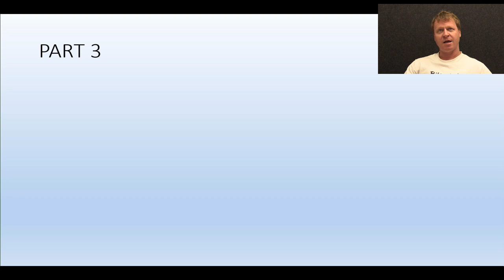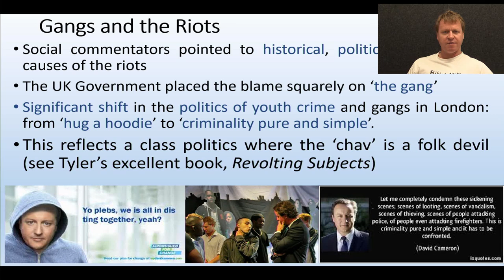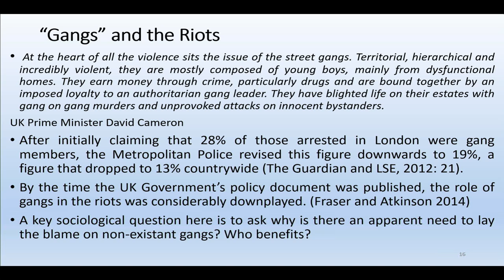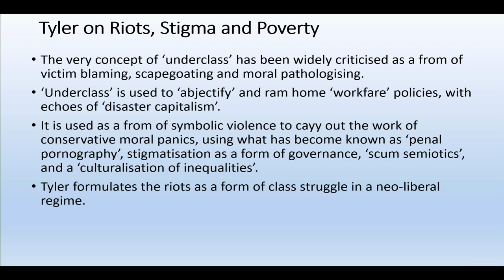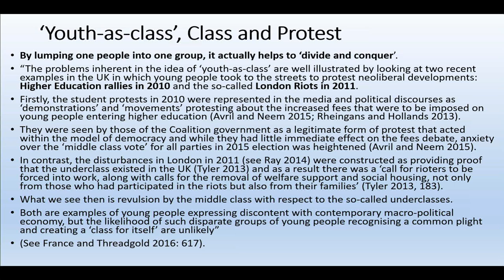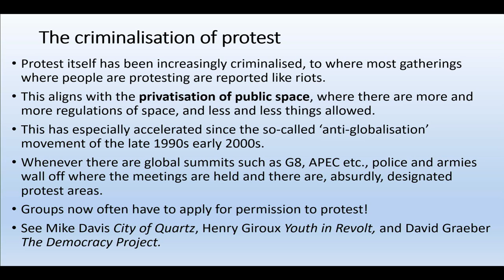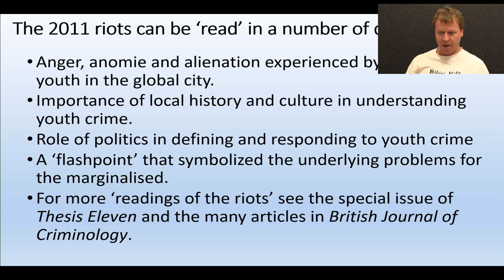Lecture 4 3 Gangs riots and stigma